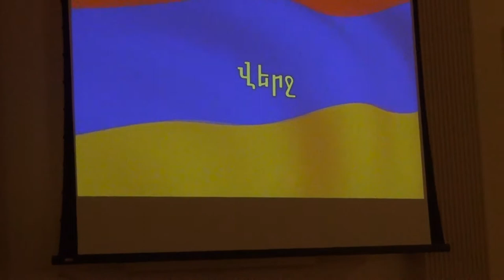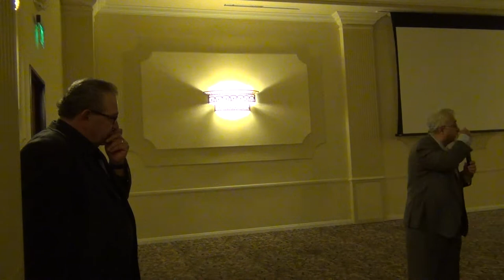An Exclusive viewing of a film on Western Armenia By Harutyun Fodulyan